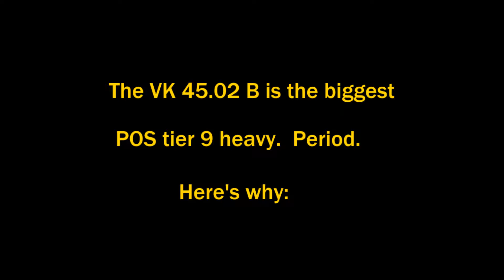A WoT Blitz Mini-Doc: VK 45.02 B, the worst tier 9 heavy in the game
I have absolutely no love for this tank.  Terrible armor, terrible gun handling, and slow as hell.  The best place for this tank is a dumpster.